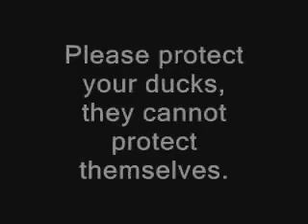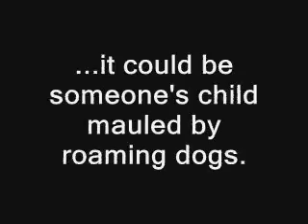Daffy's Dinner with a Duck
One of my relatives flew in for dinner!